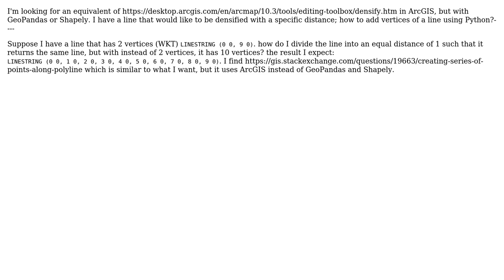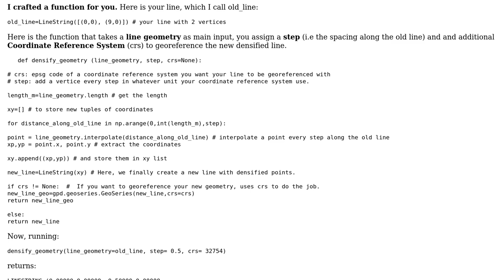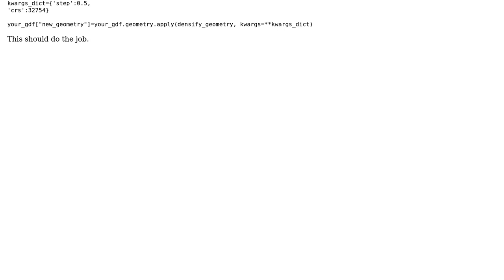GIS: How to densify LineString vertices in Shapely/GeoPandas?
With thanks & praise to God, and with thanks to the many people who have made this project possible! | Content (except music & images) licensed under CC BY-SA | Music | Images & others | With thanks to user sutan user Nick Pucino and the Stack Exchange Network Trademarks are property of their respective owners. You are responsible for your own actions.